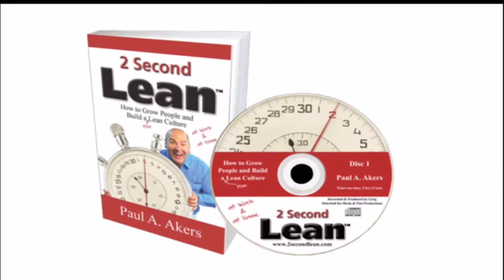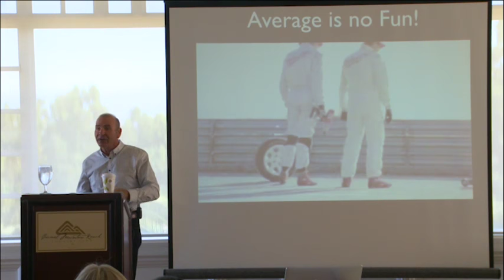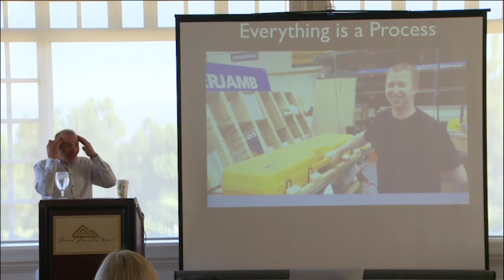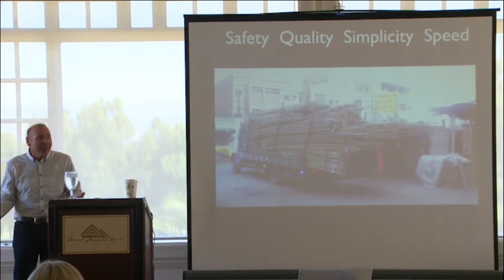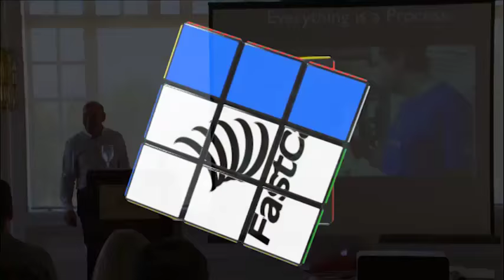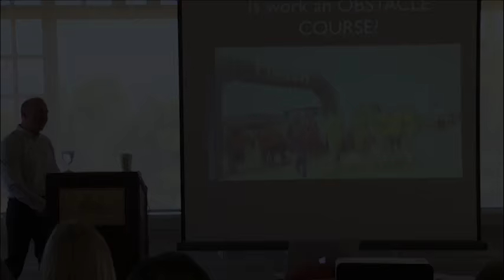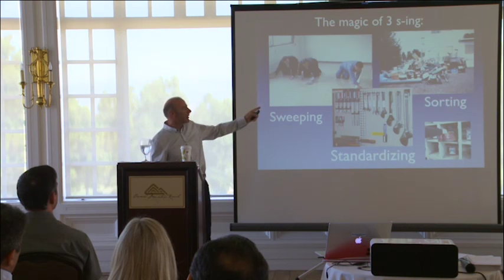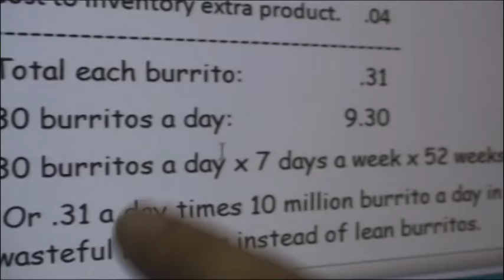Paul Akers Talk - Executive Leadership Forum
Paul Akers shares the talk he gave as the special guest presenter at the annual Executive Leadership Forum (formerly the CEO Roundtable) hosted by Insperity's San Diego office on October 22, 2015.

Paul Akers is an entrepreneur, business owner, author, speaker, & Lean maniac.

Paul travels the world to educate & speak about lean principles, lean manufacturing and Lean Health! For more information on Paul's books (“2 Second Lean” and “Lean Health”) and lean, visit the 2 Second Lean or Facebook

For more information on Paul's weekly podcast, visit The American Innovator or Facebook

For more information specifically related to tech products, visit the FastCap Tech